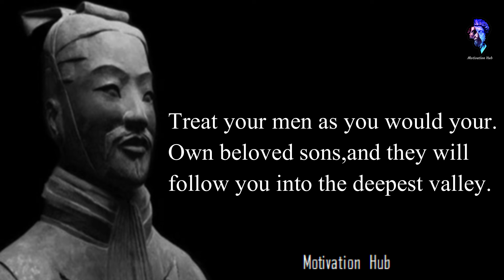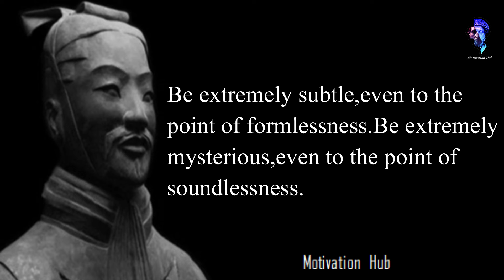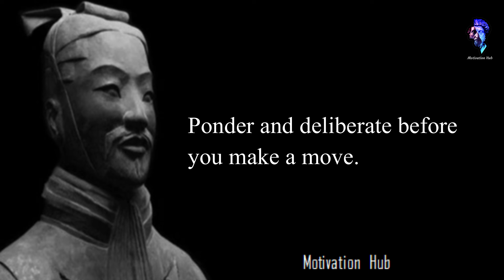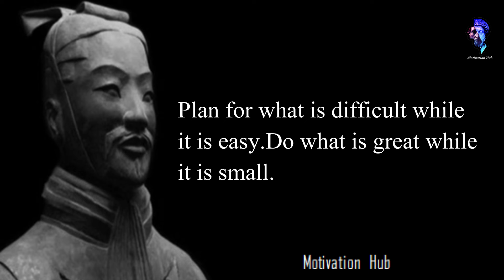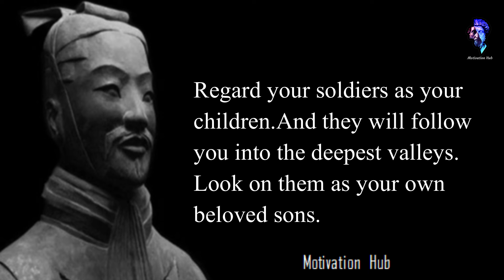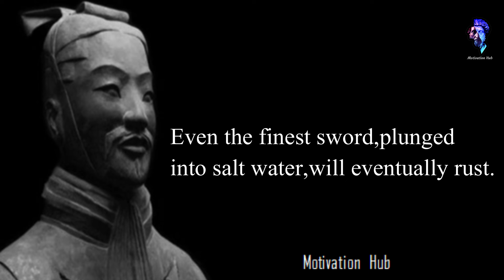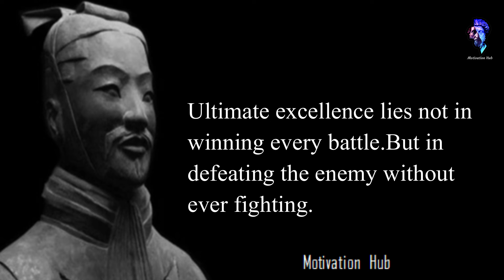Sun Tzu's secret life lessons most men learn too late ancient wisdom unveiled - Motivation Hub